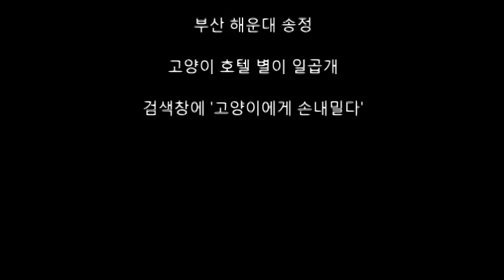고양이가 좋아하는 장난감-키티 보잉스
손쉽게 고양이랑 친해질 수 있는 장난감 키티 보잉스 입니다~

뚱뚱한 돼냥이에게도 인기만점인 냥이 장난감~